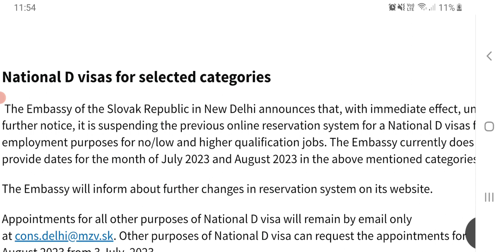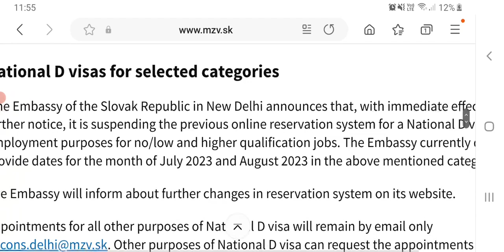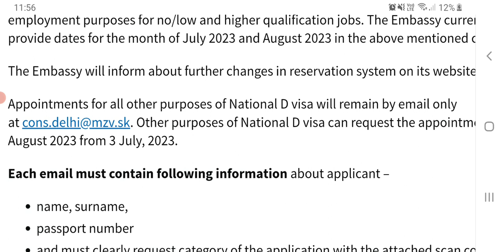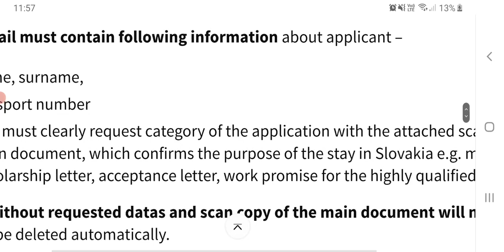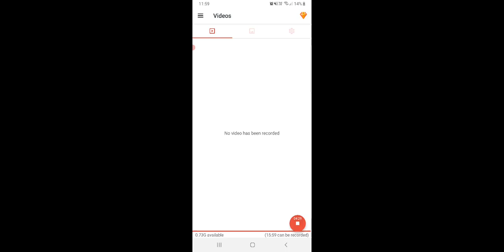Slovakia Work Permit 2023. Email process explained.